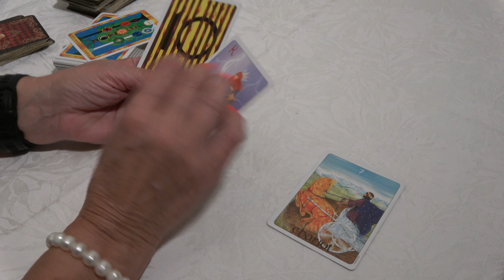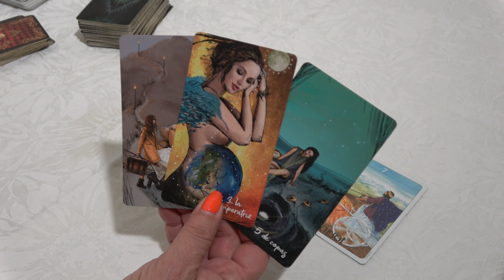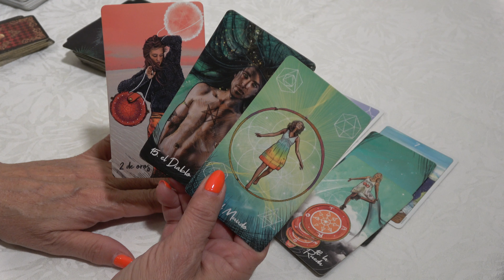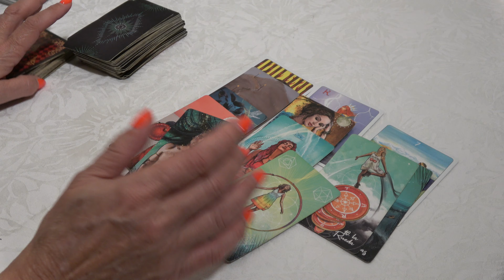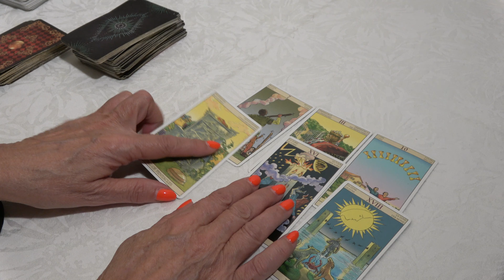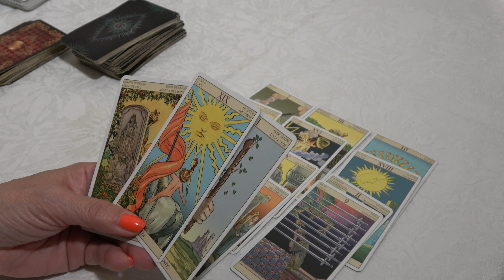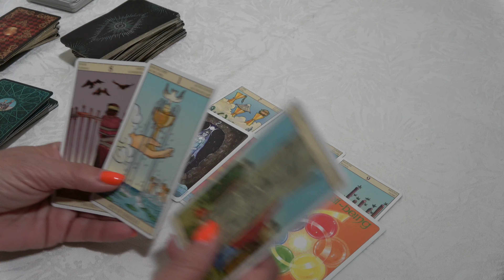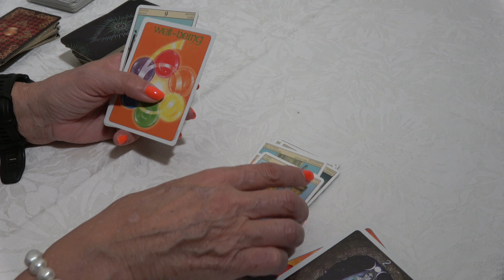SAGITARIO⛔TENDRÁS SUERTE! EL MAYOR TRIUNFO SERÁ TUYO PERO AGÁRRATE, TANTA ALEGRÍA TE HARÁ LLORAR💕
Sagitario descubre lo que llega para ti. QUE VIENE EN EL AMOR, DINERO,